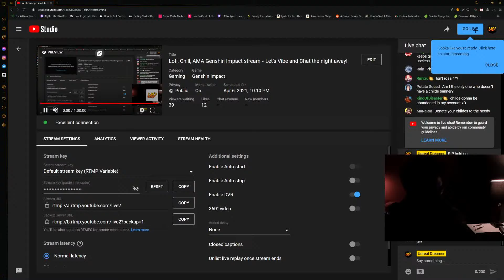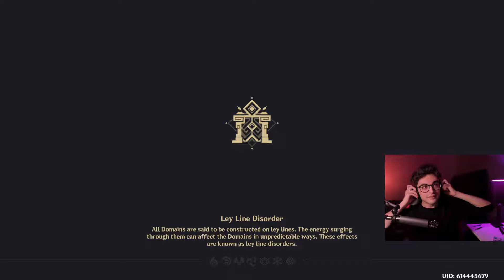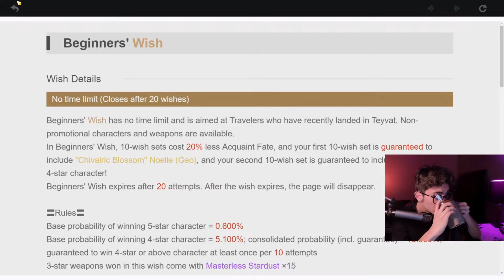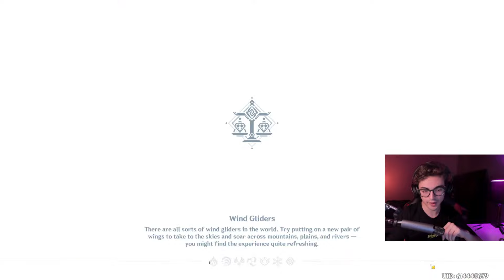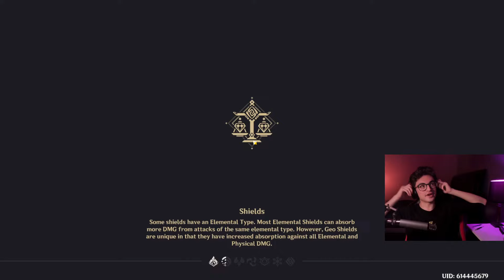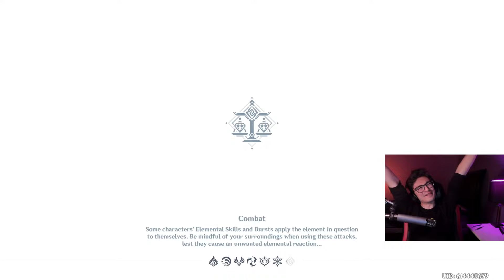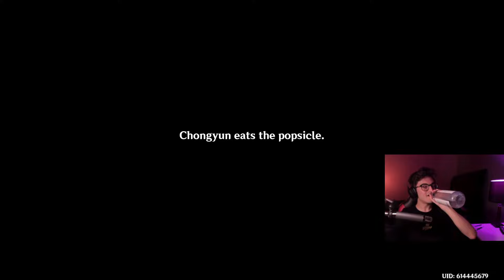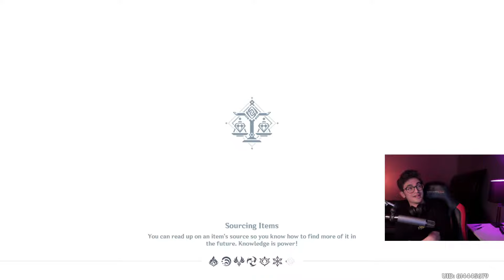Lofi, Chill, AMA Genshin Impact stream~ Let's Vibe and Chat the night away!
(Family is asleep so figured we can vibe and hangout for those that cant sleep. Ask Me Anything, let's seriously hangout fam.)

Connect and hang with the fam!
► Instagram.com/unreal__dreamer/
Genshin Impact's Socials!